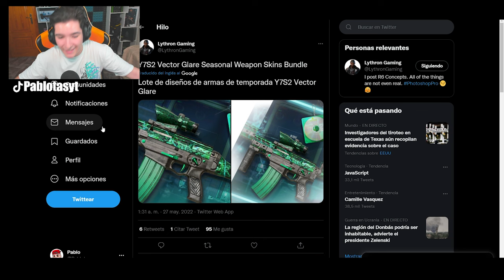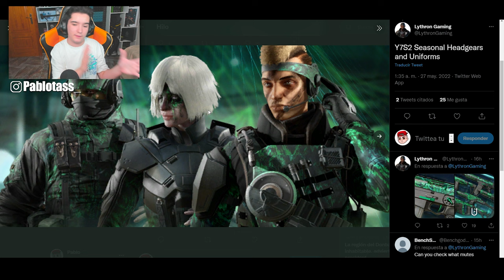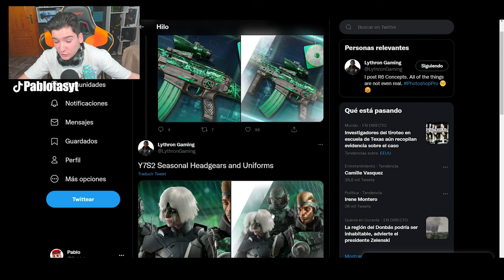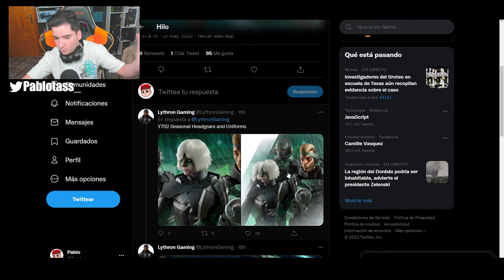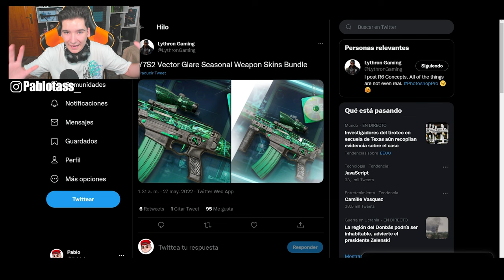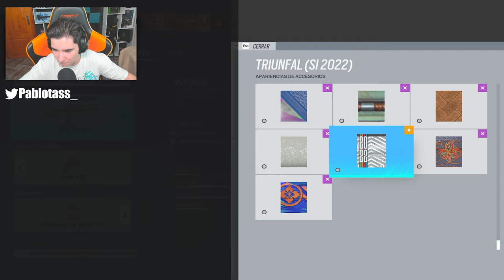ASI ES la NUEVA SKIN de TEMPORADA de VECTOR GLARE | RAINBOW SIX SIEGE | Pablotas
⏩En este Gameplay de Rainbow six siege en Vector Glare: ASI ES la NUEVA SKIN de TEMPORADA de VECTOR GLARE

► ¡Sígueme!